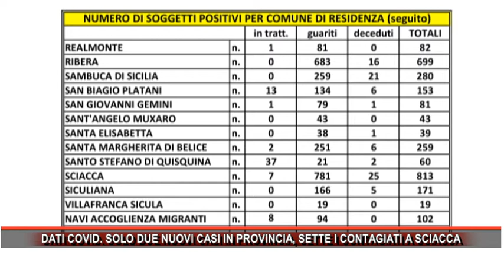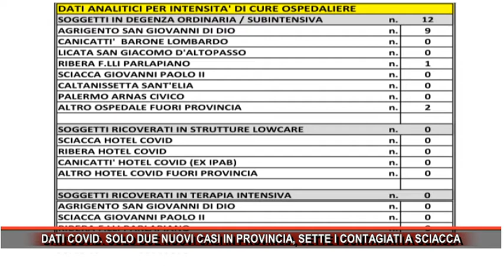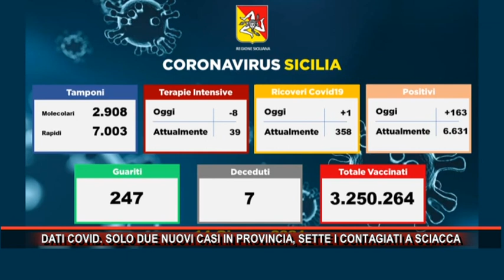DATI COVID SOLO DUE NUOVI CASI IN PROVINCIA, SETTE I CONTAGIATI A SCIACCA